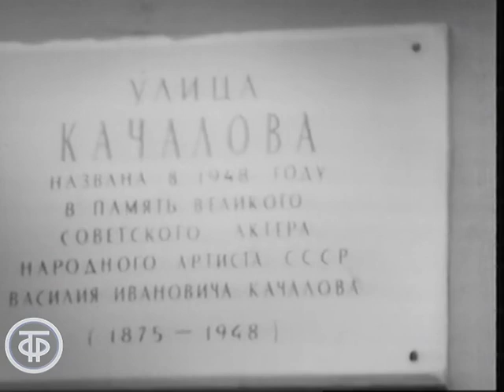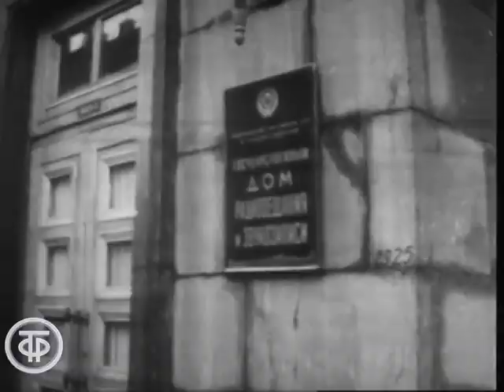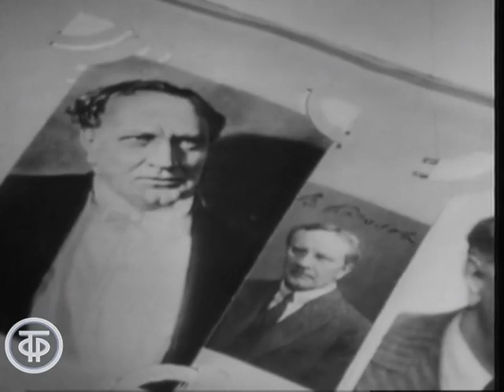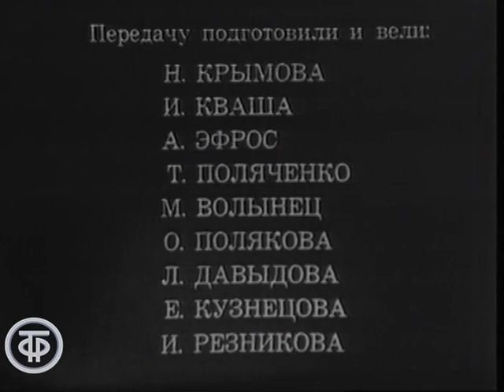Василий Иванович Качалов. К 100-летию со дня рождения. Мастера искусств (1975)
Мастера искусств. Василий Иванович Качалов. К 100-летию со дня рождения

Передача посвящена 100-летию со дня рождения легендарного актера Московского Художественного театра, кумира нескольких поколений зрителей – н. а. СССР Василия Ивановича Качалова.
Актер проживает две жизни – на сцене и в памяти тех, кто его видел.
Незабываемыми впечатлениями от встреч с В.И.Качаловым делятся актеры Ангелина Степанова, Павел Массальский, Софья Гиацинтова, Софья Пилявская, Лилия Толмачева, Владлен Давыдов, театровед Виталий Виленкин.
В своей любимой чеховской роли Тузенбаха В.И.Качалов говорит: "Если я и умру, то все же буду участвовать в жизни так или иначе…"
Включены кадры кинохроники, фонограммы, сцены из спектаклей с участием В.А.Качалова.

Автор сценария - Наталия Крымова
Режиссер - Анатолий Эфрос
Оператор - Марк Волынец
Ведущий - Игорь Кваша
Ведущий - Наталия Крымова